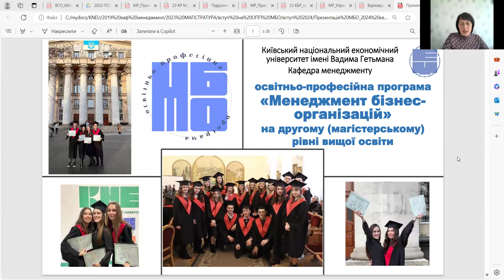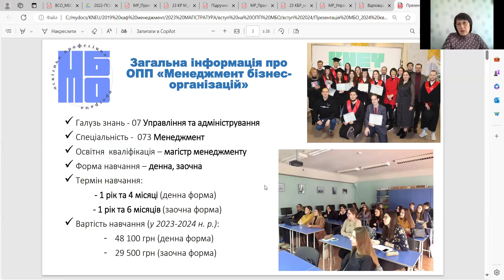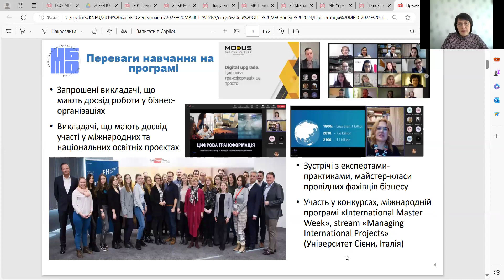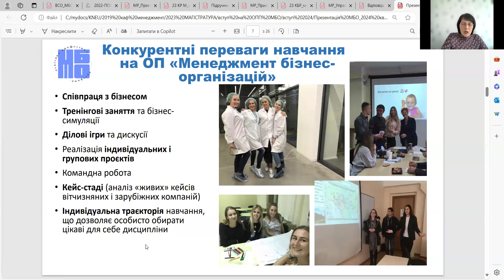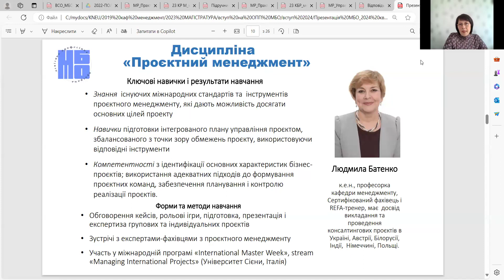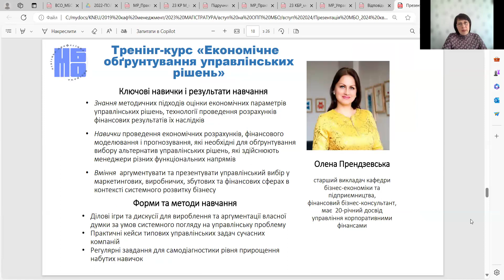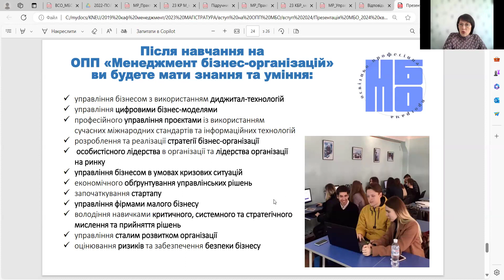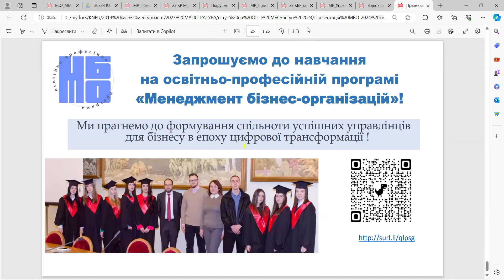Менеджмент бізнес-організацій | презентація магістерських програм ФЕтаУ